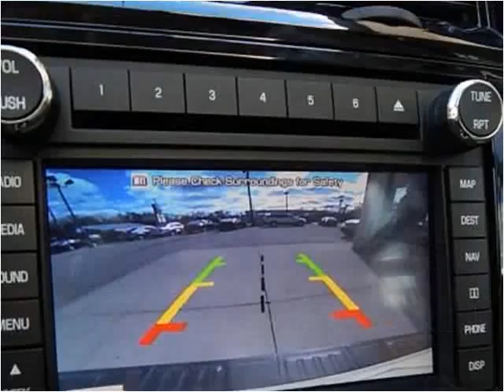2011 Ford Escape Used Cars Dowagiac MI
This 2011 Ford Escape is available from Louie Dominion's Deals on Wheels.